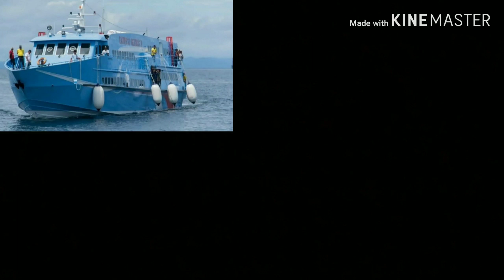Indonesia bisa !!! fabrikasi kapal2 aluminium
Pengerjaan fabrikasi part 2